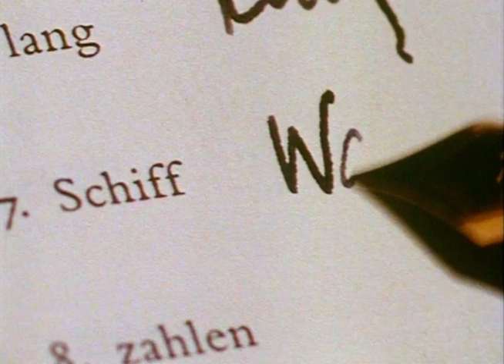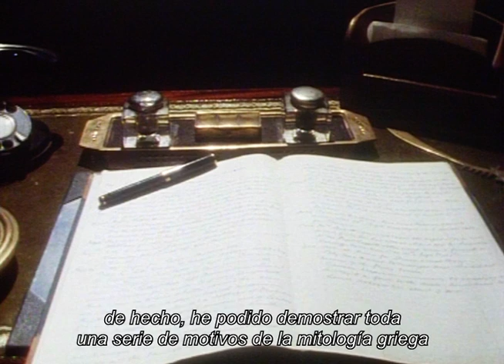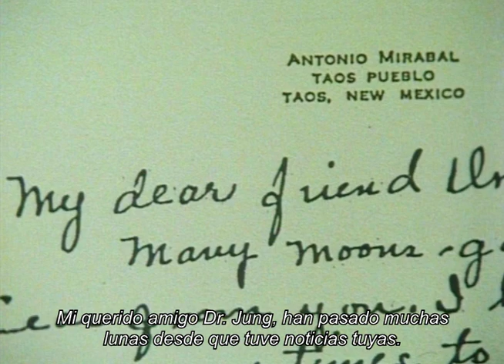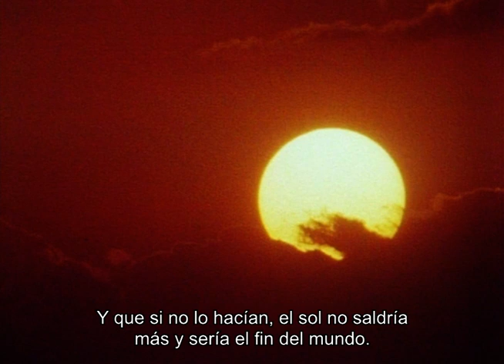Carl Jung: Ritual, Religión y Mitos en el Inconsciente Colectivo | Sabiduría de los sueños, Ep. 3/6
Puedes ver la serie "Carl Jung: Sabiduría de los sueños" completa
Carl Jung habló sin miedo de la mitología, los sueños, el alma y Dios, revolucionando todas las ideas concebidas en la época, demostrando la universalidad de ciertos mitos, que se repiten con detalles similares en culturas y sociedades muy diferentes.

Esta serie recorre su obra y su mensaje a través de la historia de su vida, sus sueños, sus viajes y los recuerdos de colegas y pacientes. Se incluye metraje rodado en su casa de Zúrich, imágenes privadas grabadas durante sus viajes a África y América, y una entrevista con Jung grabada en 1956 que no se había emitido.

Título original de la serie documental: Carl Jung: Wisdom of the Dream
Título original del episodio: Inheritance of Dreams
Dirigida por Stephen Segaller, 1989